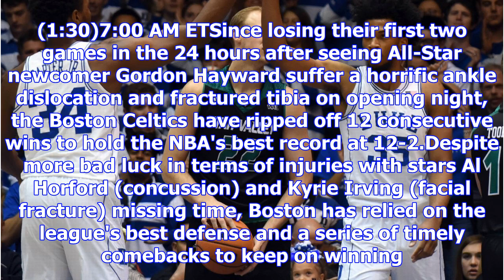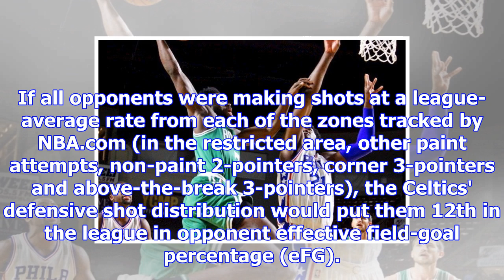Can the boston celtics possibly keep up their remarkable start?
playCeltics edge Raptors for 12th straight win (1:30)Playing without Kyrie Irving, Al Horford scores...